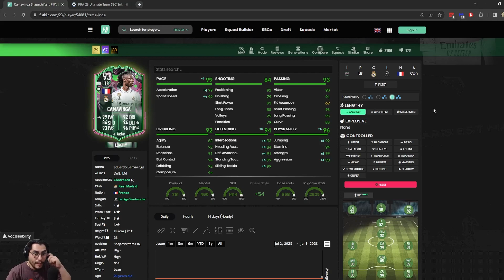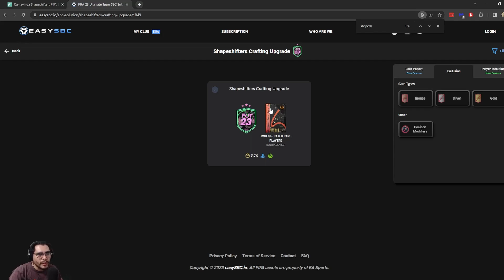CAMAVINGA CRIATURAS METAMÓRFICAS - FIFA 23 ULTIMATE TEAM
Es de los mejores defensas derechos del juego. Como Lenghty para la generación actual de consolas es bestial. Con controlado no me termino de gustar, pero sigue manteniendo varias características buenas. Recomendado.
00:00 - ¿Vale la pena la carta? Sí
01:02 - Costo y químicas
03:35 - Desempeño del jugador: Ancla (Lenghty)
06:08 - Desempeño del jugador: Motor (Controlado)
06:49 - ¡Suscríbete y comparte tu opinión!